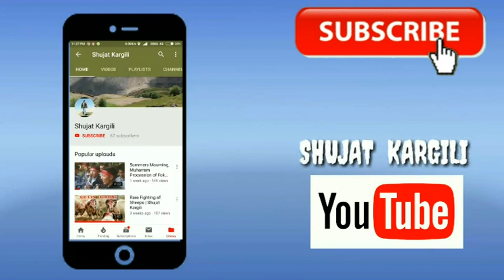Kargil City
BEAUTIFUL VIEW OF KARGIL TOWN -

23-AUG-2018 || S.A.Ladakh